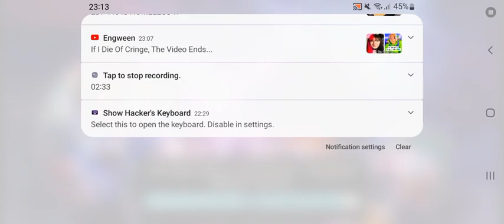South Park : Phone Destroyer gameplay part 1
Cartman is funny.